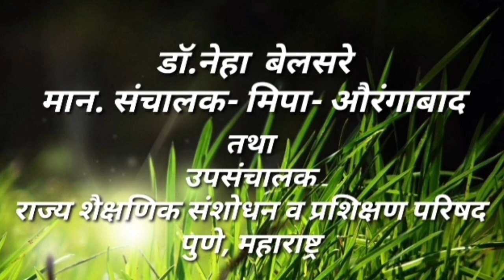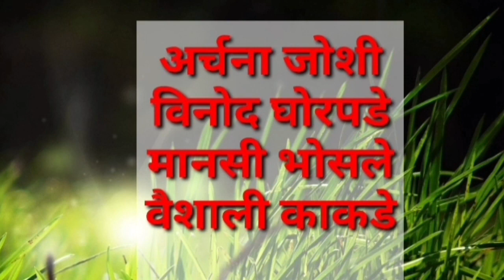23 जून ची गोष्ट - स्वराज्यस्थापनेची प्रतिज्ञा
सादरकर्ती - आशा शिंदे